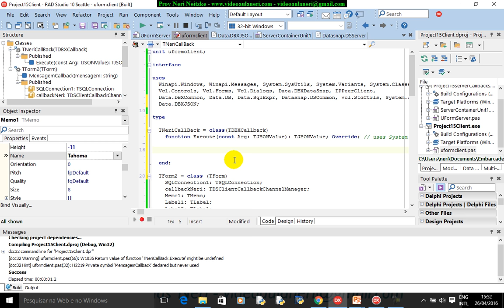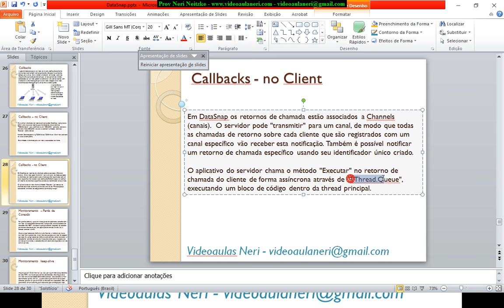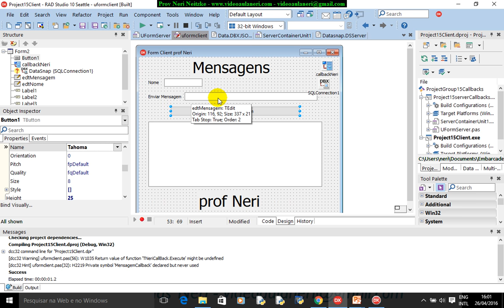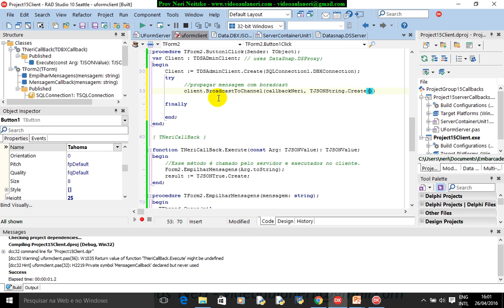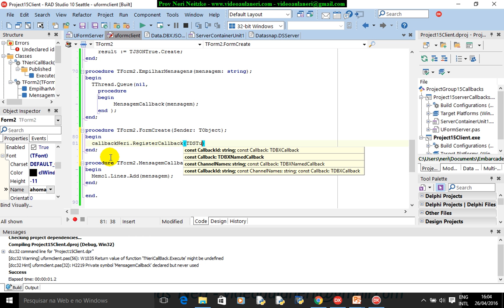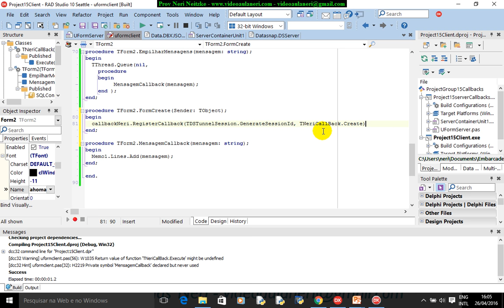aula 6682 datasnap Callbacks TThread Queue BroadcastToChannel RegisterCallback GenerateSessionId